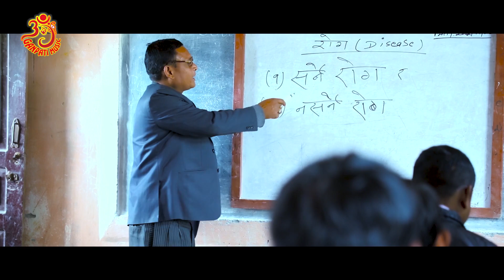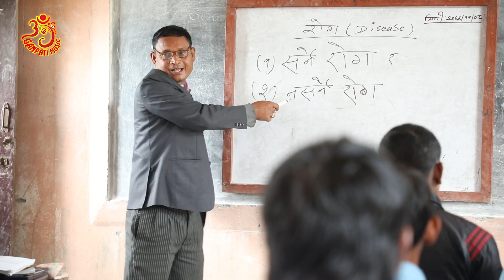Angika Song"Yariya " Jab aabai chhai din Shanibar ke/जब आबै छै दिन शनिबार के/Prem kumar gangai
This songs jab aabai chhai din Shanibar ke... || जब आबै छै दिन शनिबार के...  is dedicated to all students who celebrated their holiday with their friends... Songs is covered maximum funny moments with friends.
Song: Yariya | Jab aabai chhai din Shanibar ke... || जब आबै छै दिन शनिबार के...
Model: Rakesh/Kamalesh/Jitendra/Prem/Priya/Puja
Singer: Prem Kumar Gangai
Lyrics: Ashok Kumar Mandal
Video: Ganpati Music Pvt. Ltd.
Editor: Kartik Rajbanshi
Director: Prem Pankaj
Camera: Ajit/Pawan/Manjay

Ganapati Music Pvt. Ltd. (G. Music) is established in 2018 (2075 B.S.) under the industrial Act of Nepal, as the first popular  music company in local community  which is situated in Katahari Rural Manicipality ward No.-2 Adarshnagar, Morang  district eastern part of Nepal. It is near Biratnagar second big city of Nepal by the side of Jeevan Bikas samaj. This company is concerned with emancipation of local languages, culture, religion, tradition and art by presenting various activities related to the music and other areas. The company entertains the people by fascinating with various audios, videos songs, comedy, plays, film, serial, news, of different languages and cultures. It offers all skillful artist and interested people to present their art. The company has also physical sales of music cassettes and CDs. Its product offers to cover music videos, Television serials, and movies. It also has relation with several other music companies for digital marketing of its songs, videos and personal ring back tones (PRBTs) globally. It also hosts the largest number of music and related contents which includes volumes of original songs of different genres in Angika, Surjapuri, Bhojpuri, Maithili, Tharu, Nepali, Hindi and others various regional languages and cultures. The company organizes various musical and modeling audition programs to select skillful artists as singer, model, actor, dancer etc. It relies several religious, cultural audio videos songs, albums, film, documentary of different language cultures by the help of its own Youtube channel, webside and also from others resource as facebook, whatsapp, twitter, goggle etc. The company also fascinates people to prepare their creation of audio videos songs, film, video mixing, serials and others musical programs in its own established studio. The company always attempt to product able manpower in music area through organizing different trainings of singing, dancing, playing different instrument. It also acts for publishing various audio videos related to education, science and technology.